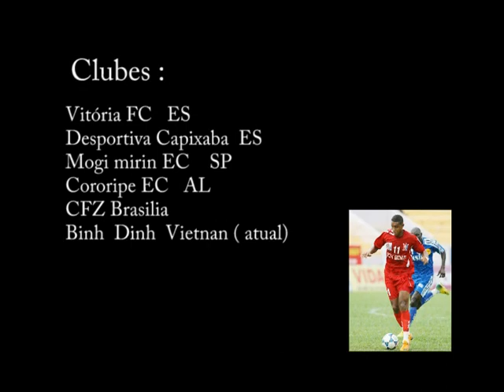VTS 01 1